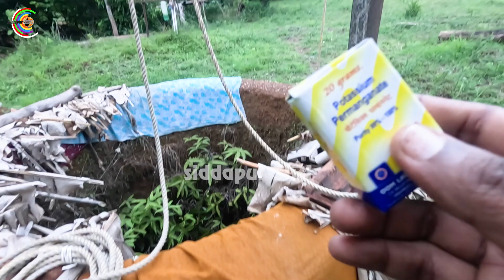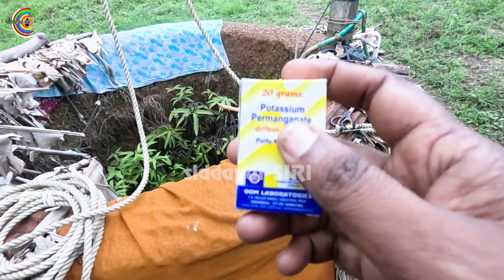ನಿಮ್ಮ ಮನೆಯ ಬಾವಿ ನೀರು ಹಾಳಾಗಿದ್ದರೆ ಈ ರೀತಿ ಮಾಡಿ | ಕುಡಿಯಲು ಯೋಗ್ಯವಾಗಿರುತ್ತದೆ.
** S U B S C R I B E  to @techinkanta ಕನ್ನಡ Youtube Channel and @siddapursiri ಕನ್ನಡ vlog youtube channel **